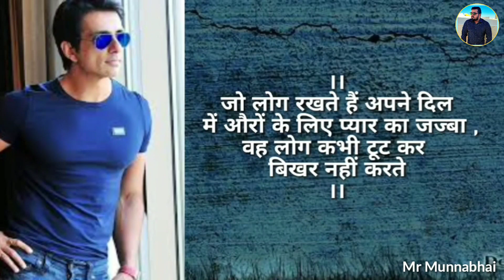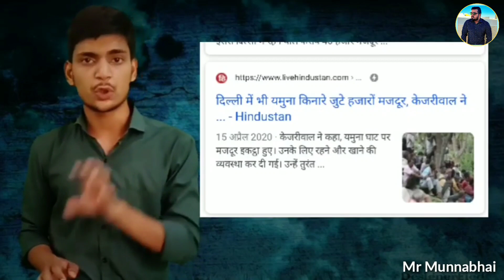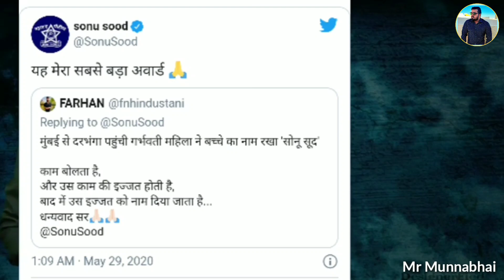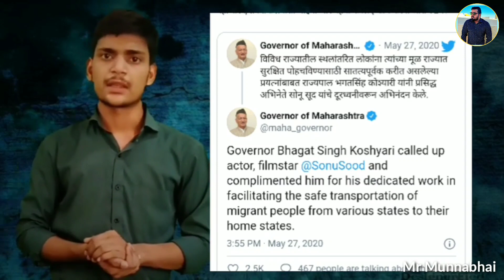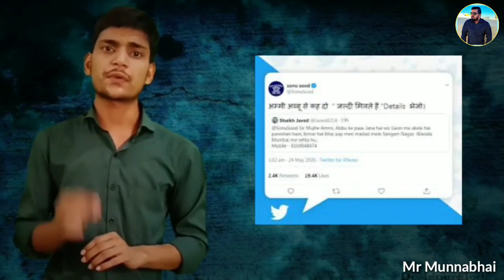Sonu sood helps migrant labour's go back home, meet the real life hero sonu sood, mumbai Maharashtra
आप सभी का बहुत बहुत धन्यवाद अपना प्यार देने के लिए।
NOTE:
1.भाईयो अपना प्यार बनाए रखना। अगर आप शायराना अंदाज वाले व्यक्ति है तो हमे हमारे सोशल प्लेटफॉर्म पर फॉलो करें और अपनी शायरी हमे भेजे ।हम उसे अपनी विडियो के साथ और लोगो तक पहुंचाने की कोशिश करेगे ।
2.अपना सवाल भी आप हमारे सोशल मीडिया पर पूछे। हम उसका भी जवाब देने की जरूर कोशिश करेगे।

आखिरी में आपसे एक छोटी सी रिक्वेस्ट है कि अगर आपने चैनल को सब्सक्राइब नहीं किया है तो सब्सक्राइब जरूर कर ले।वीडियो अच्छी लगे तो लाइक, कॉमेंट और शेयर भी कर दीजियेगा।

वीडियो मे कही गयी बाते मेरा प्रसनल ओपिनियन है मै किसी पर कोयी आरोप नही लगा रहा हू , मुझे जो सही लगता है मै बिन्दास बोलता हूं Freeofspeech, हो सकता आप हमारी बातो से सहमत ना हो तो आप अपना भी दिमाग लगाये और सच्चायी की खोज करे धन्यवाद

I hope you have understood that you have so much for understanding.